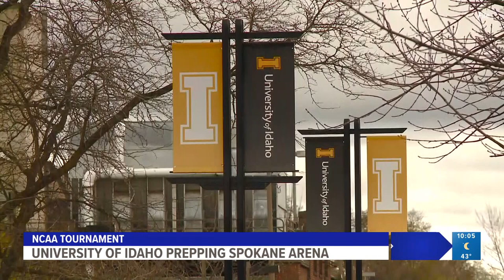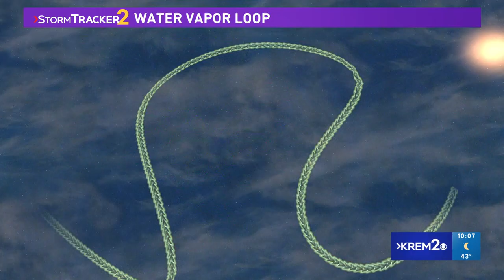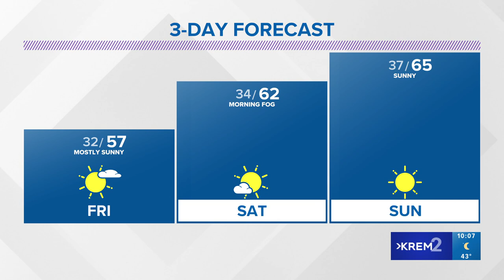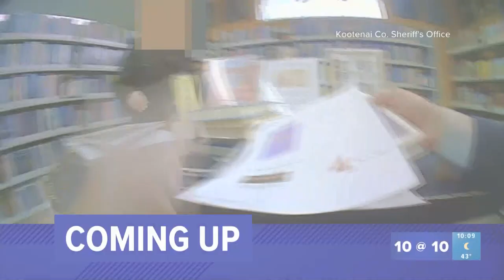Thea Skokan 10 @ 10 -- A Block